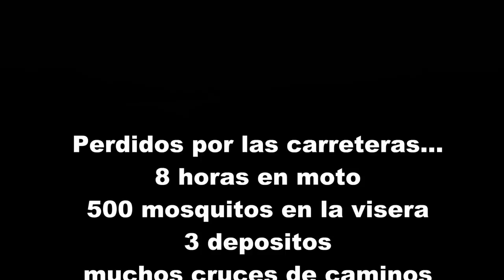Sin gasolina 😁 , sin freno 😑 y perdidos 😭. Motovlog español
Después de mas de 8 horas, más de 3 depósitos, más de 500 mosquitos, nos quedamos sin freno.

Pero mereció la pena. fue un gran día.

El freno? un recalentón y nada serio.

GoPro hero5 y Asus Zenfone